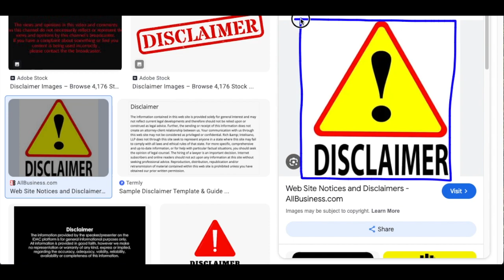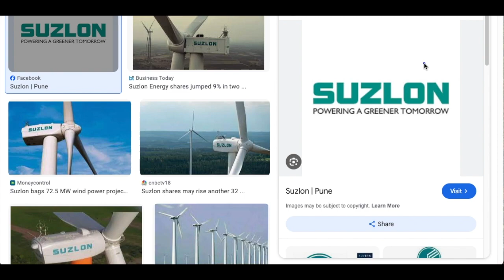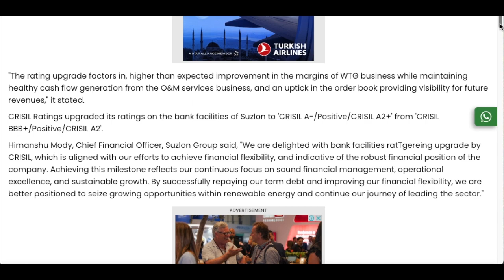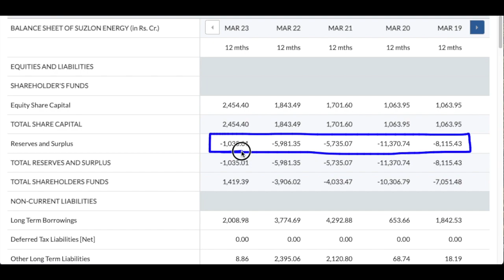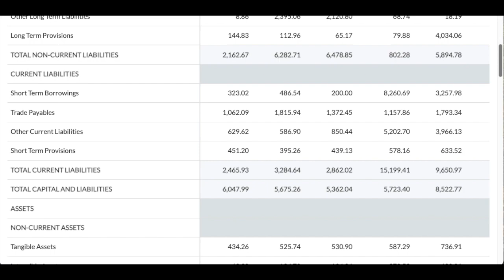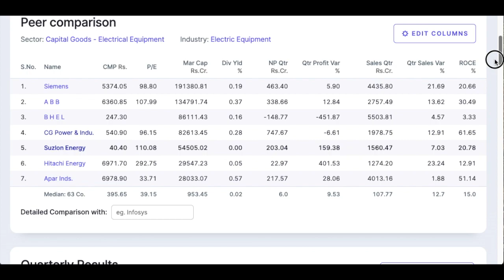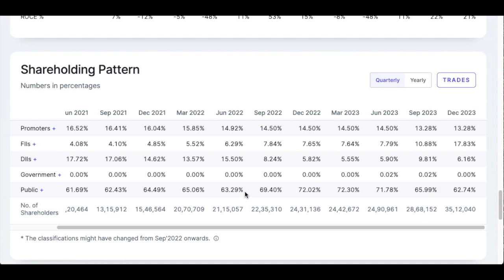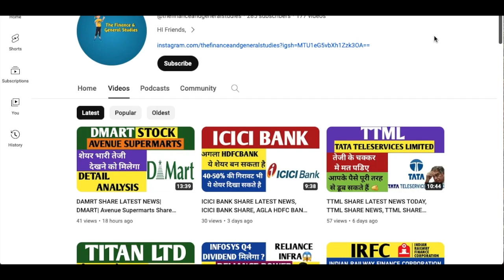Suzlon energy latest news| Suzlon share latest news| Suzlon energy stock analysis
Suzlon energy latest news| Suzlon energy| Suzlon share latest news| Suzlon energy stock analysis| stock market|

Topics Covered:
suzlon energy,
suzlon share latest news,
suzlon share,
Should I buy suzlon energy share,
suzlon energy stocks,
suzlon energy stock buy or not,
suzlon energy stock analysis today,
suzlon stock analysis,
suzlon stock latest news,
suzlon stock,
suzlon stock latest news today,
suzlon stock news,
suzlon stock review,
suzlon stock news today
suzlon energy gets two tax penalties,
suzlon energy tax penalties,
suzlon energy crisil,
suzlon share target,
suzlon stock target,
suzlon energy share target,
suzlon energy stock target,
suzlon energy crisil rating upgrade,
suzlon stock crisil rating upgrade,
suzlon share crisil rating upgrade